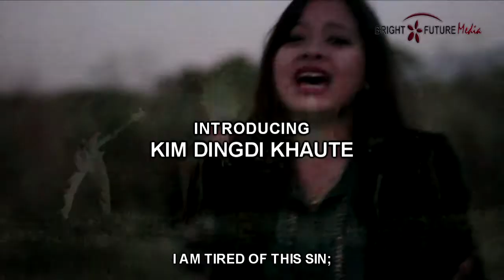Official Trailer "LA KIANG AH BANGKIM"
Releasing on 28th January 2014.